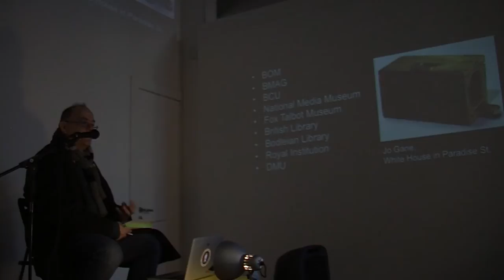Pete James BOM Fellows Talk 2016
Pete James turns his historic eye to the past relationship of Birmingham and Photography, from the earliest photographic exhibitions, to the industrial sectors production of early cameras.